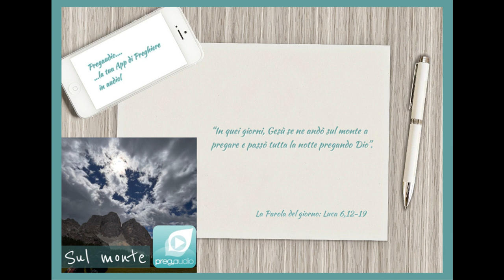Vangelo del 28 Ottobre 2023: Luca 6,12-19 con il commento di don Franco Mastrolonardo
In quei giorni, Gesù se ne andò sul monte a pregare e passò tutta la notte pregando Dio.
Disceso con loro, si fermò in un luogo pianeggiante. C’era gran folla di suoi discepoli e gran moltitudine di gente da tutta la Giudea, da Gerusalemme e dal litorale di Tiro e di Sidòne, che erano venuti per ascoltarlo ed essere guariti dalle loro malattie; anche quelli che erano tormentati da spiriti impuri venivano guariti. Tutta la folla cercava di toccarlo, perché da lui usciva una forza che guariva tutti.